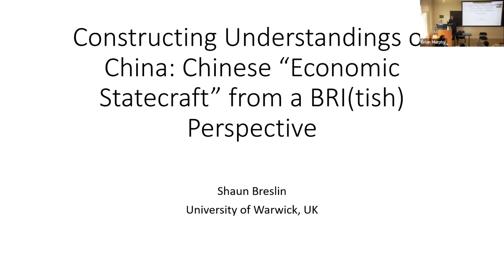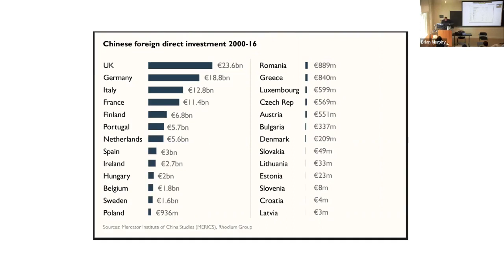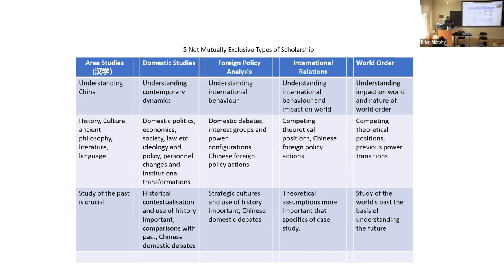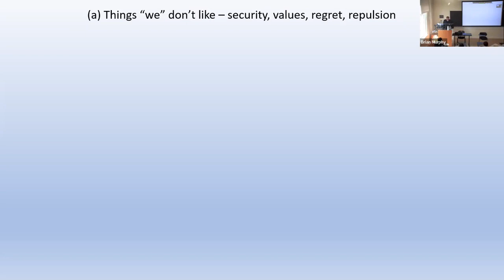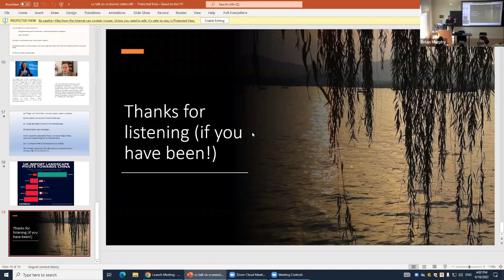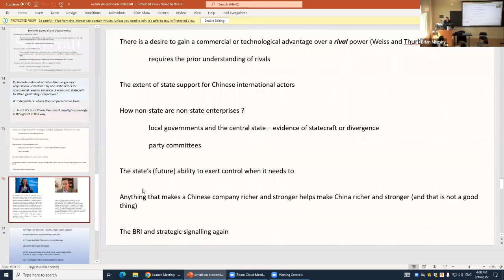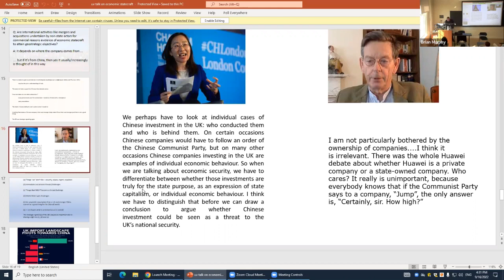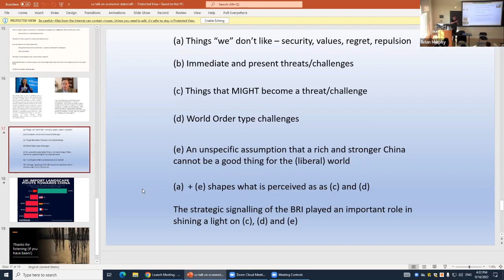Constructing Understandings of China: Chinese “Economic Statecraft” from a BRI(tish) Perspective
The East Asia Center began the fall event calendar with a visit from noted China specialist Shaun Breslin, Co-Editor of the Pacific Review, and Professor of Politics and International Studies at the University of Warwick in the UK. He has published over 100 journal articles and book chapters, four books and two major research reports, including his latest book, China Risen? Studying Chinese Global Power. Joining us as part of the University of Virginia's "Assessment of China's Belt and Road Initiative" Project, Professor Breslin delivered the talk "Understandings of China: Chinese 'Economic Statecraft' from a BRI(tish) Perspective" on Friday, September 16, 2022.